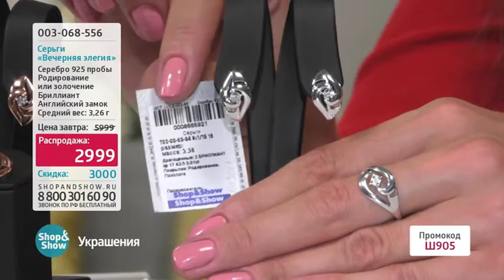13.06.2018 Ночь. Украшения 5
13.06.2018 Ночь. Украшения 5